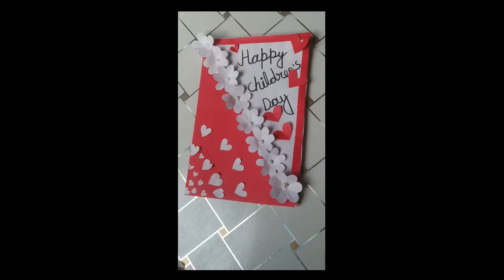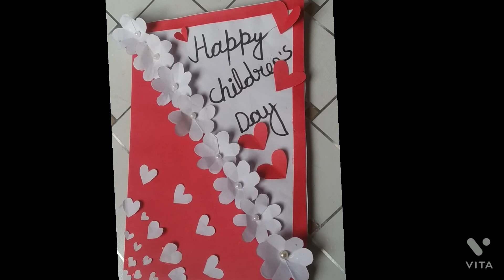ideas for greeting card sahiba khan creating all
gritin card banana